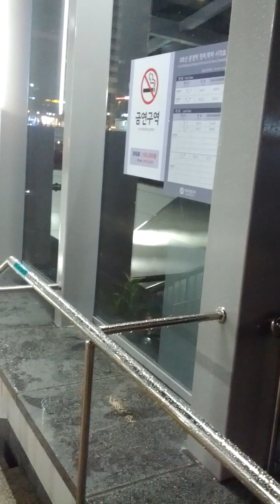Mun Jeong Station(818)-10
Wed 20th Sep 2023(AH 1445 Rabi Al-Auwal 5th)...
I'll Pray Isha Salat Prayer here soon.